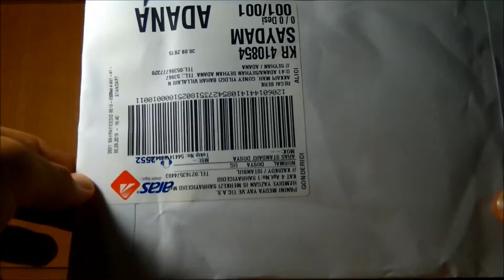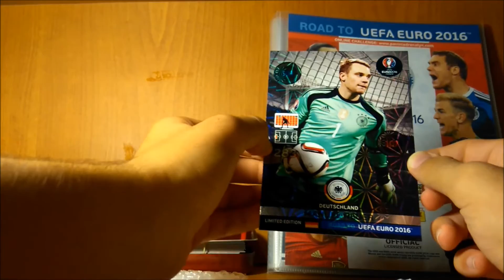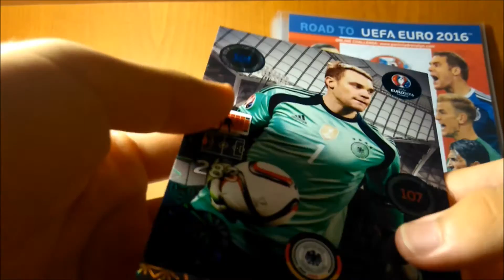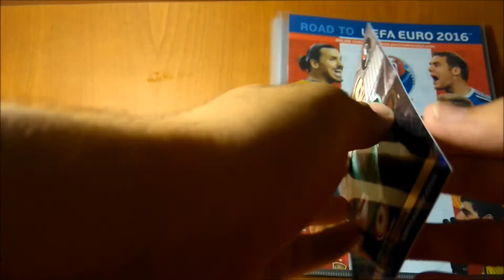Panini'den Hediye - A Gift From Panini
Panini bize hediyemiz olarak ne yollamış bakalım?